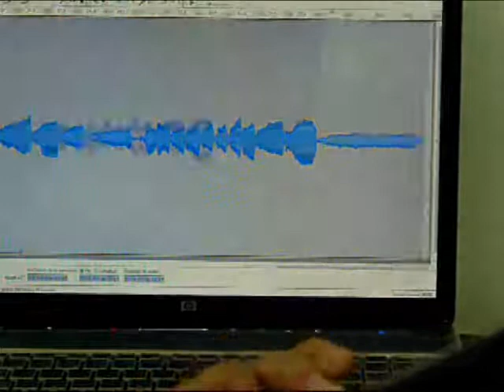El sonido a la vista en Audacity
¿Quieres ver el sonido? El ordenador nos permite ver las ondas sonoras al dibujar el sondio con la forma de la onda. Audacity es un programa de software libre que permite la grabación y manipulación del sonido.